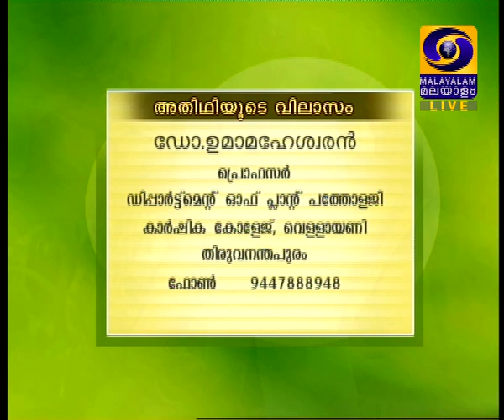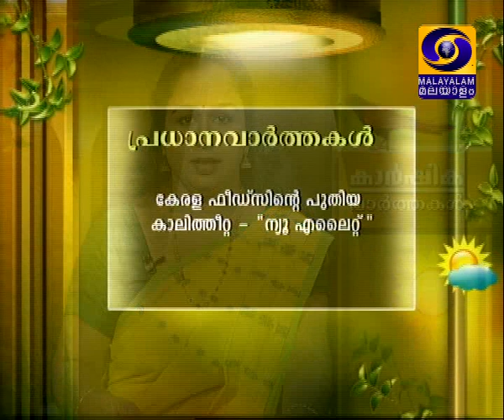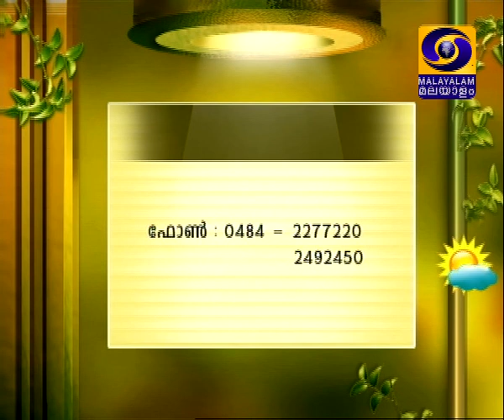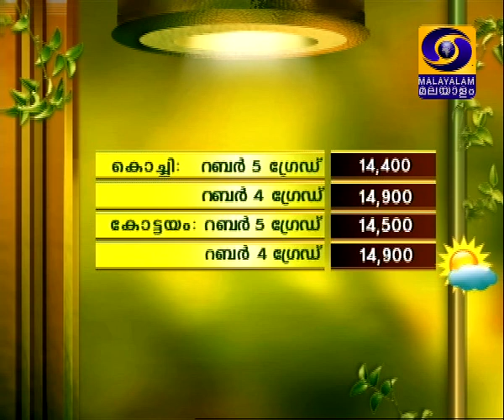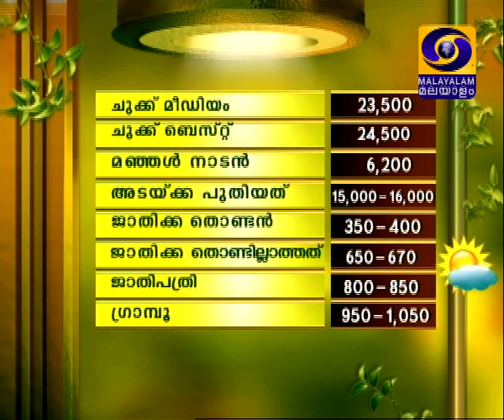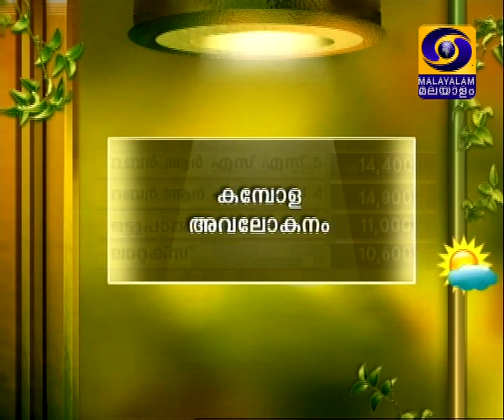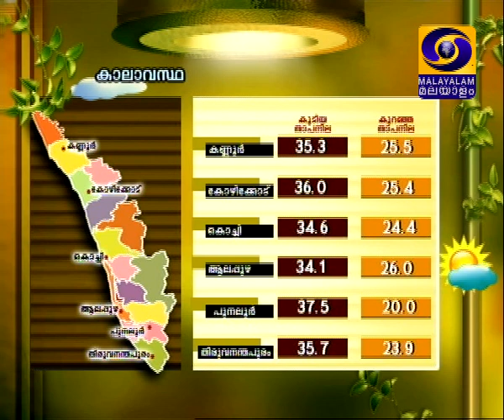krishidarshan Malayalam 28-03-2014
Live-Phone-in Prog. on Plant Disease in Summer & Pre-monsoon times